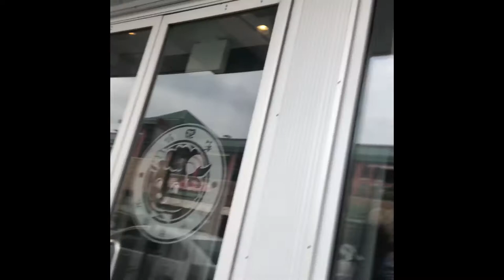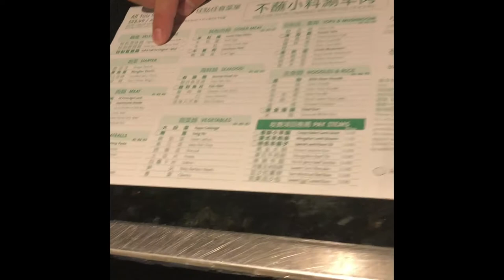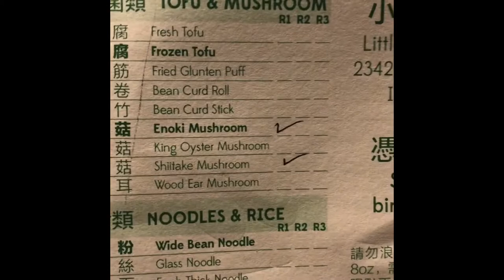DATE NIGHT | FIRST DATE AFTER BABY | HAMILTON THE MUSICAL | HOT POT CUISINE | CHINATOWN CHICAGO IL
Our first night out without the baby AND we spent it celebrating 9 years of marriage!